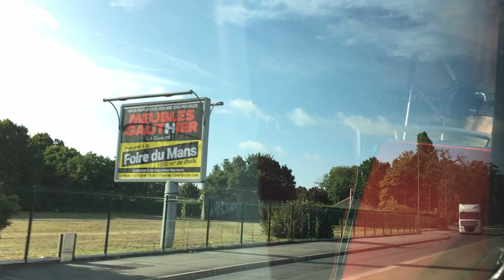Iveco Créalis 18 GNV Setram ligne T3 Le Mans le 11 septembre 2017 IMG 7242